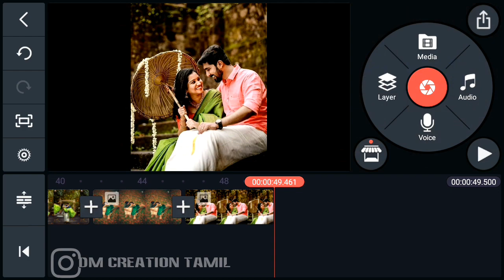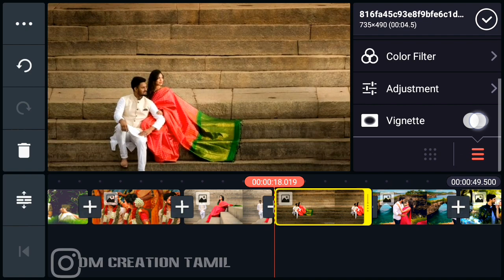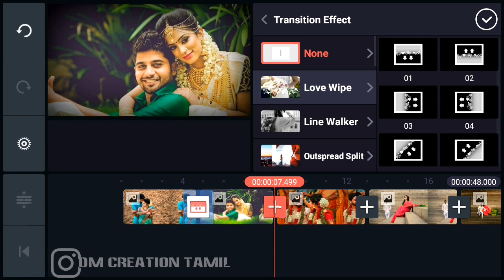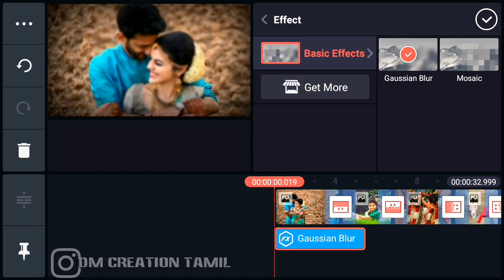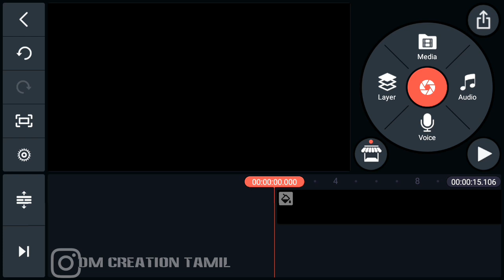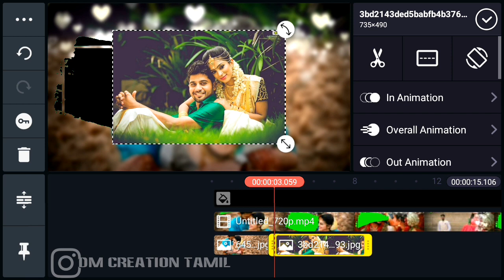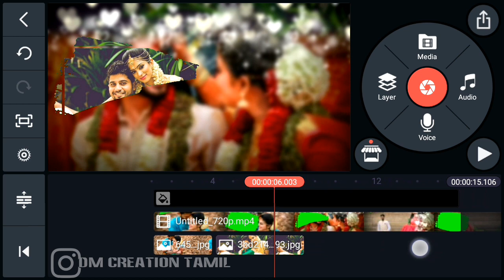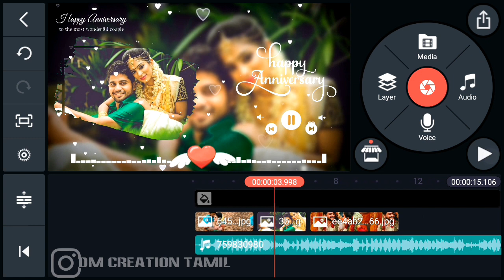Wedding anniversary video editing kinemaster |marriage anniversary video background green screen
Used Apps -

Background green screen video  link

🎵music Credits

 1.avee player green screen effect
2.avee player particles green screen
3.avee player template download green
Screen
4.avee player template download
5.avee player template green screen
6.avee player template
7.avee player screen effect
8.green screen spectrum effects
9.awesome avee player templates green
10.avee player template green screen effects
11.avee player green screen effects
download
12.avee player green screen video
13.avee player green screen template
14.avee player heart template green screen
15.
16.avee green screen effects
17.avee player green effect
18.avee player green screen effect status
19.green background video avee player
avee player
20.free avee player visualizer green screen
template
21.avee player visualizer green screen
22.new avee player template 2019 green
Screen
23.audio visualizer green screen
24.avee player green screen
25.avee player green screen full video
26. avee player visualizer template download
28. avee player template download
29. template for avee player
30. avee player visualizer file download
31. avee player spectrum template download
32. avee player spectrum download
33. avee player template
34. avee player template download link
35. avee player premium apk
36. avee player tutorial
37. avee player pro apk download
38. avee player template nightcore
39. avee player ViSualizer download,
41. avee player visualizer file download,
42. avee player spectrum download,
43. avee player visualizer template download,
44. avee player spectrum template
45. avee player visualizer download,
46. avee player template apk,
47. avee layer visualizer file download,
48. avee player editing,
49. avee player me video kaise banaye,
50. avee player template download link new,
51. avee player status,
52. avee player new template download, 28) avee player video editing,
53. ViSuallzer avee player download,
54. VISuallzer green screen,
55. visualizer green screen dj
56. visualizer download link
57. How to create trending WhatsApp Status Video